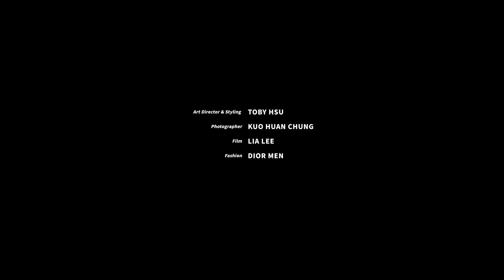【封面人物】楊勇緯贏哥哥並不開心！從小把勁敵名字寫在桌墊下，奧運柔道男神親揭爆紅心聲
楊勇緯 Yang Yung Wei 在2020東京奧運拿下柔道銀牌，一夕之間在台灣爆紅，從小就爭強好勝的他，會將對手的名字寫在桌墊下時時惦記，直到有天站在場上的對手，是從小陪他一起練習的親哥哥……

從美麗的需求到快樂的靈魂，「Bella 儂儂」以女性為發聲主體，是台灣歷史最悠久、創刊最久的全方位女性時尚雜誌。

⎜做自己，最時尚⎜
𝐃𝐀𝐑𝐄 𝐓𝐎 𝐁𝐄 𝐘𝐎𝐔𝐑𝐒𝐄𝐋𝐅.